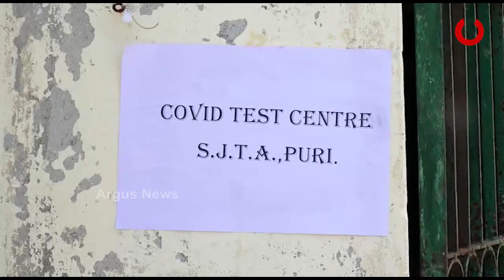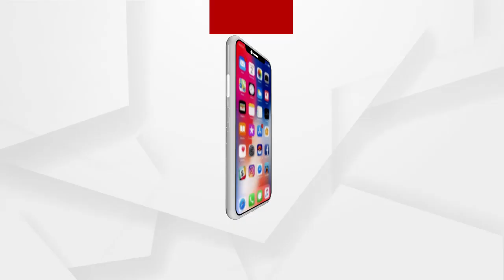ପୁରୀରେ ସେବାୟତଙ୍କର ଆରମ୍ଭ ହୋଇଛି କୋଭିଡ ଟେଷ୍ଟ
ପୁରୀରେ ସେବାୟତଙ୍କର ଆରମ୍ଭ ହୋଇଛି କୋଭିଡ ଟେଷ୍ଟ । ଶ୍ରୀମନ୍ଦିର ଭିତରକୁ କଟକଣାମୁକ୍ତ ଦର୍ଶନ ଆରମ୍ଭ ହୋଇଯାଇଥିବାରୁ ସଂକ୍ରମଣ ଆଶଙ୍କା ଦେଖାଦେଇଛି । ତେଣୁ ସତର୍କତାମୂଳକ ପଦକ୍ଷେପ ସ୍ୱରୂପ ସେବାୟତ, ଶ୍ରୀମନ୍ଦିର ପ୍ରଶାସନ ଓ ଭକ୍ତ ନିବାସ କର୍ମଚାରୀଙ୍କର କରୋନା ଟେଷ୍ଟିଂ କରାଯିବ.
ଅଧିକ ଖବର ପାଇଁ ଡ଼ାଉନଲୋଡ କରନ୍ତୁ “Argus News” ଆପ୍